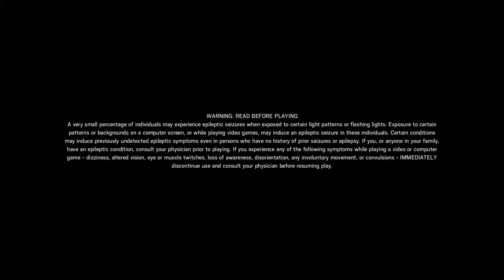Tom Clancy's Rainbow Six® Siege - First match with Echo + Sick C4 kill